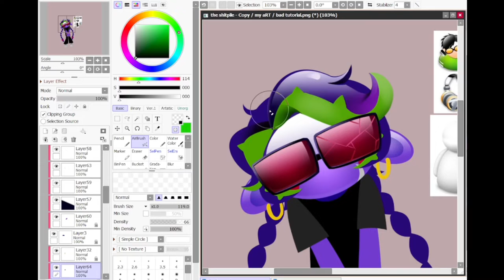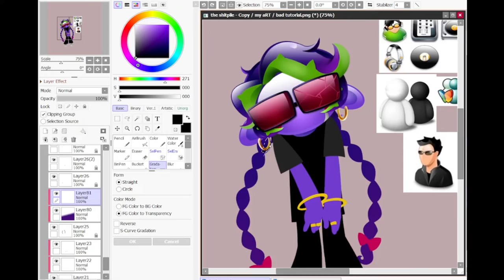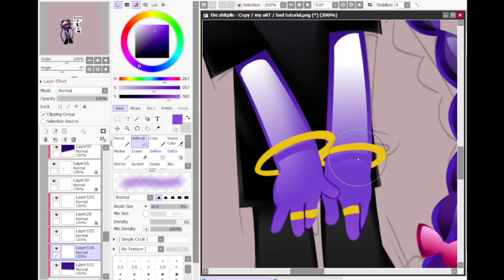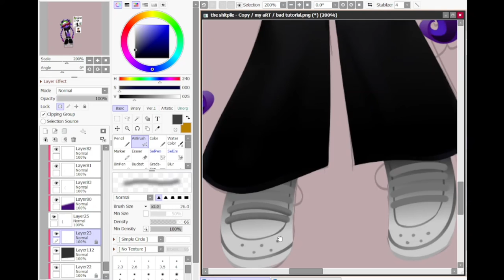What’s new pepper doo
Been awhile since i made one of these has it